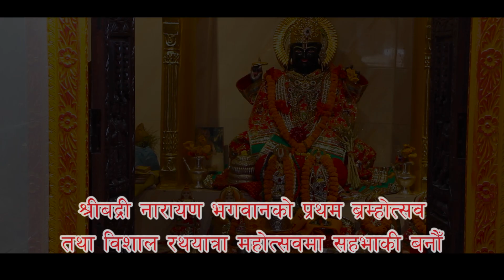Shree Badri Narayan Bram Mahosab Tatha Rath Yatra 2076 Shantidham 9851173575.